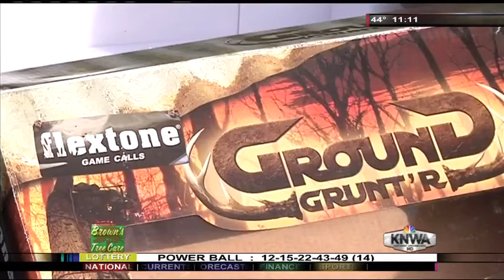NBC News Story about my invention, the Flextone Ground Grunt'R